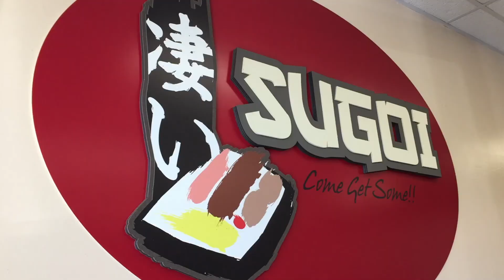Our First Hike Together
Rayden and I finally took our first hike together. Along with my friend Derek, we climbed to the top of Diamond Head Crater to share the spectacular view.

Question? Leave it in the comments and ill respond.

Links to my equipment:

GoPro HERO 6
GoPro Karma Grip
GoPro Karma Drone
Rode Video Micro Mic

I do get compensated when you use these links to purchase something.